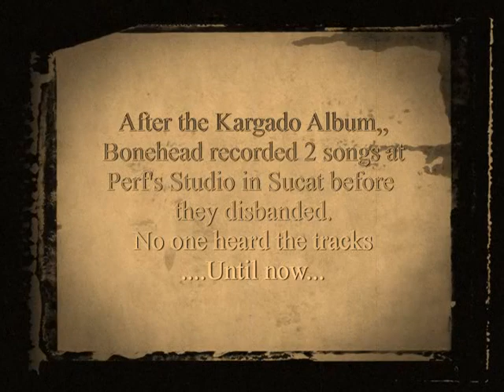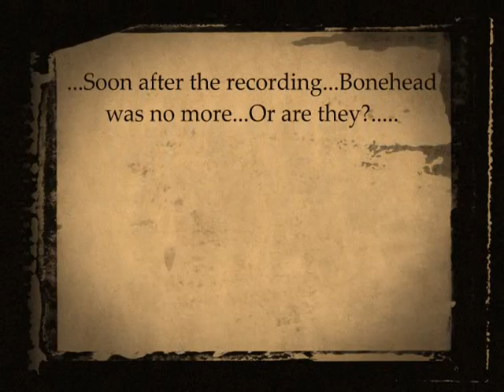BONEHEAD - The Hidden Tracks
BONEHEAD:
Track 1: Medyo Groove
Track 2: Warrior's Soul

**In Circa 1996, After the Kargado Album, Bonehead recorded 2 songs at Perf's Studio in Sucat before they disbanded. No one heard the tracks. Until Now...

After discovering these hidden tapes from the past, They were restored from an old cassette tape recording. With special guest guitar player Jackie Escueta, and recording engineered by Perfecto De Castro, the boyz from Alabang laid down their last 11 minutes of Pinoy Rock music before the disbandment.

The first song unofficially titled "Thin Line (Between Love and Hate)" showcased Bonehead's collective move to a Funkier Hard Rock style with creative changes throughout the song and showcased their writing prowess at their peak young age.

The second song titled "A Warriors Soul" was another hard rock epic that showed the growth of these musicians from kids to men in their musical capabilities...

Dino Navarra : Vocals
Chico Cristobal : Guitars
Monjo Balinghasay : Guitars
Phil Recto : Bass
Paul Lacsamana : Drums

Copyright: Bonhead-Kargado 2020